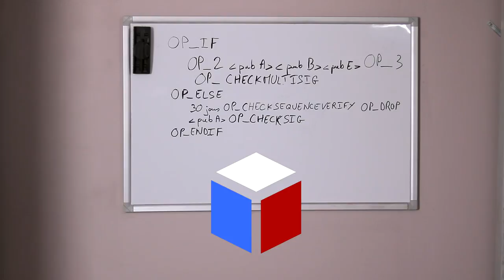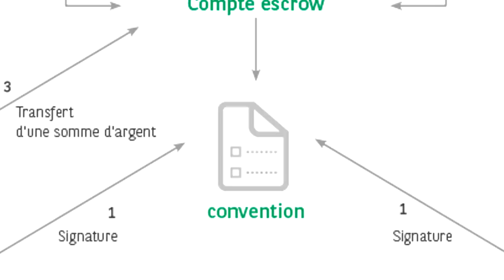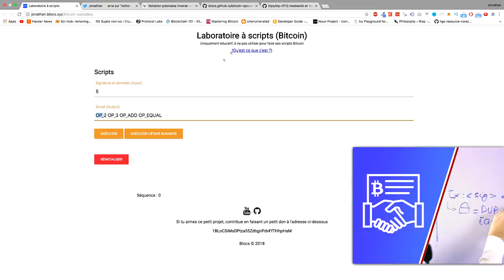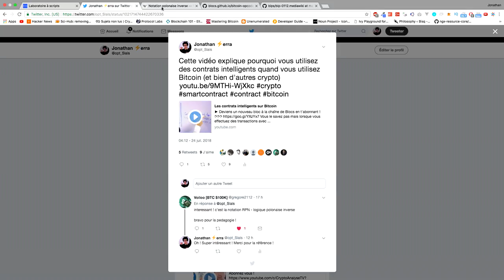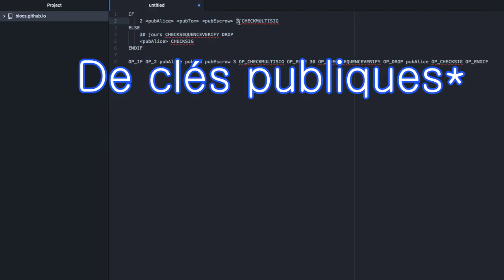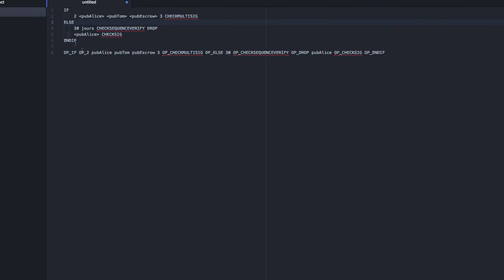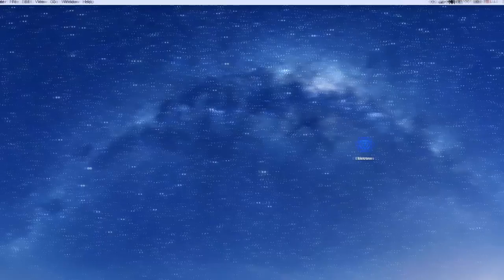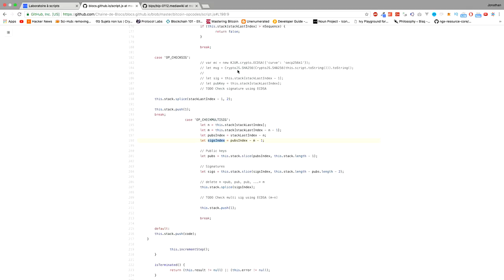Contrats sur Bitcoin : Dépôt fiduciaire (escrow)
Ce système d'escrow (dépôt fiduciaire) a été proposé dans le BIP112, proposition au sujet de CHECKSEQUENCEVERIFY.

ERRATA : J'ai oublié de préciser que lorsque le compteur de CHECKSEQUENCEVERIFY est lancé, la transaction sera exécutée 30 jours après l'initialisation du compteur. Mais il est possible de mettre fin à ce compteur en exécutant la transaction avant le délai limite de 30 jours. Donc lorsqu'Alice lance le compteur pour signer la transaction avec le CHECKSIG (ce qui suit CHECKSEQUENCEVERIFY), Tom et l'escrow peuvent éventuellement signer la transaction dans ce délai, ce qui revient à annuler le compteur de CHECKSEQUENCEVERIFY. Faut voir cette fonctionnalité comme un déclenchement d'une bombe et pour la désamorcer il faut exécuter le contrat dans les délais avant explosion.

Si t'as bien suivi, je dis que ça remplace BNP, c'est pas tout à faire vrai évidemment. Il y a toujours besoin d'un signataire ayant comme nom "Escrow" qui joue le rôle de l'arbitre. La différence avec un escrow traditionnel est la gestion des fonds n'est plus entre les mains d'un parti tiers mais dans un contrat intelligent.

Voilà, cette vidéo signe la fin de la petite série sur les scripts avec Bitcoin. La conclusion à en tirer est que Bitcoin est un système qui gère des contrats. Sa propriété d'une monnaie deviendrait donc une conséquence de ce que les humains font d'un tel système. Je vais parler de ça plus en détail plus tard.

♩ ♪ ♫ Eric Satie ♫ ♪ ♩

Jonathan - Blocs